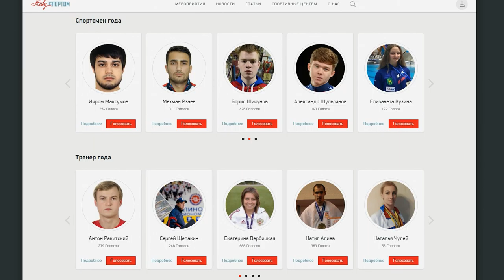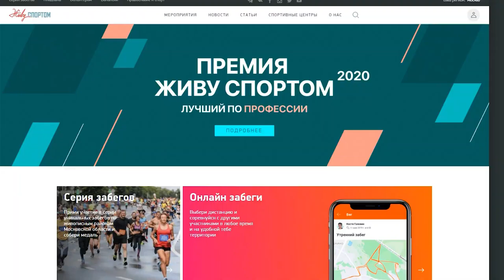ЩЁЛКОВСКИЕ СПОРТСМЕНЫ НОМИНИРОВАНЫ В КОНКУРСЕ МИНСПОРТА МОСКОВСКОЙ ОБЛАСТИ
Щёлковские спортсмены стали номинантами конкурса «Лучший по профессии». Его ежегодно проводит министерство спорта Московской области, чтобы отметить заслуги спортсменов, тренеров и спортивных менеджеров. Кто на этот раз представляет городской округ на ежегодном смотре, расскажет Михаил Налётов.